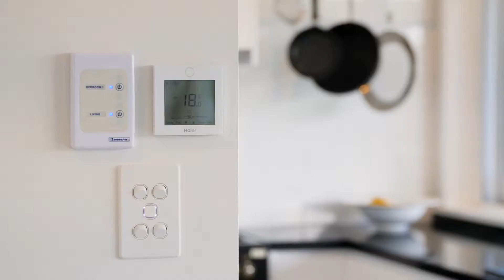21 Arnott Crescent, Warriewood Presented by Ryan Braun & Joshua Perry